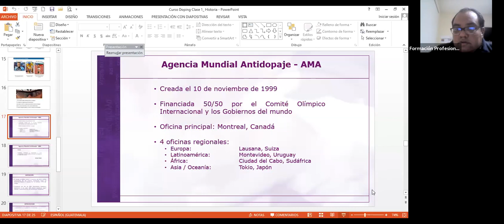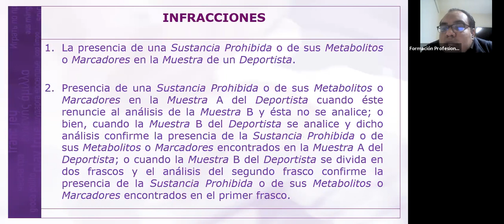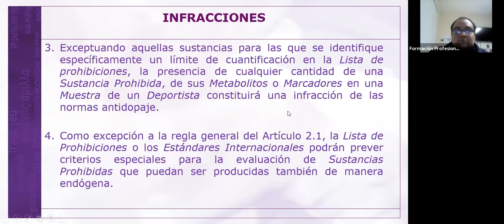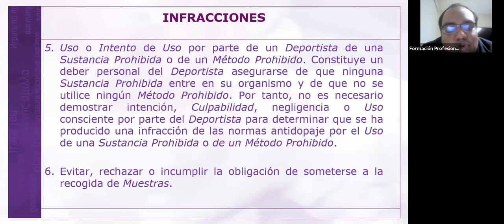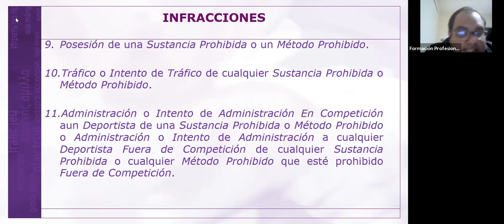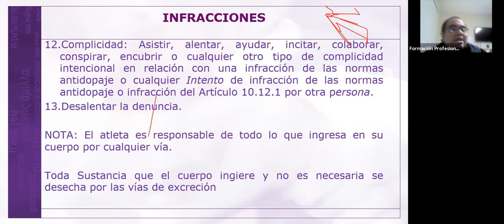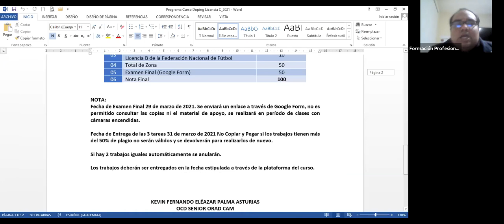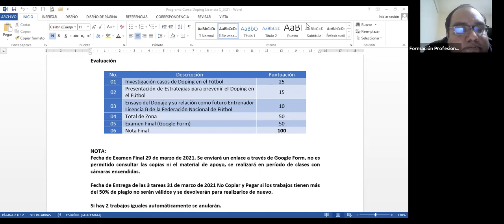Clase #2 Código Mundial Antidopaje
Clase #2 Código Mundial Antidopaje licencia B, realizada el día 8 de marzo del 2021.